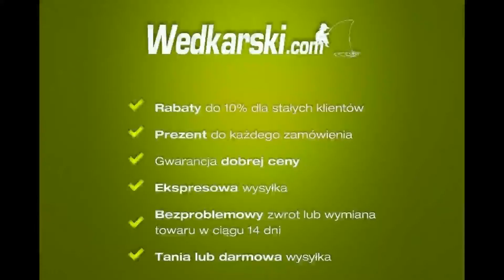Kołowrotek Enigma FD500i (520, 530, 535) Dragon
Kołowrotki nowej generacji, wyprodukowane przez japońską firmę RYOBI Engineering. Konstrukcja wykonana została według tzw. koncepcji „V" (patent RYOBI).

Ramiona rotora, na których zamocowano zawiasy kabłąka, są rozchylone ukośnie w kształcie litery V, a kołnierz szpuli ma kształt stożkowy, wpasowany w rotor.

System „V" ma dwie olbrzymie zalety -- redukuje masę kołowrotka i optymalizuje kształt szpuli pod kątem zwiększenia jej pojemności. Całość wykonano w technologii CNC, elementy metalowe wycięto mechanicznie na obrabiarkach sterowanych numerycznie, w Systemie Optymalizacji Jakości -- QOS.